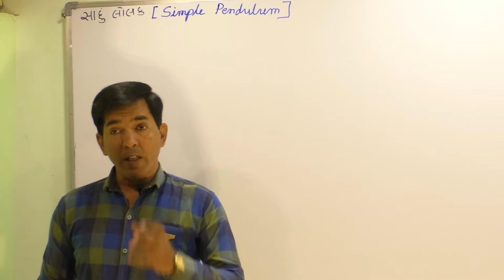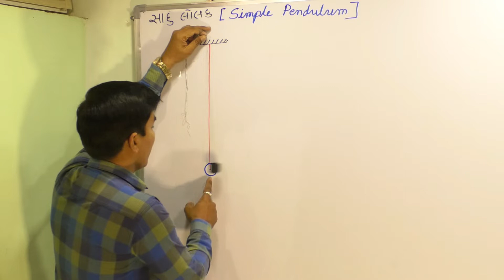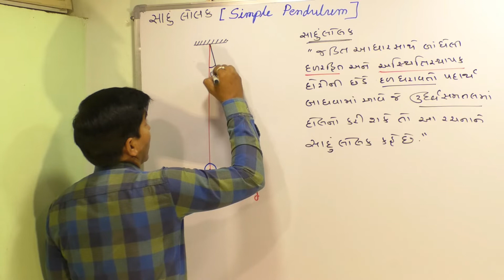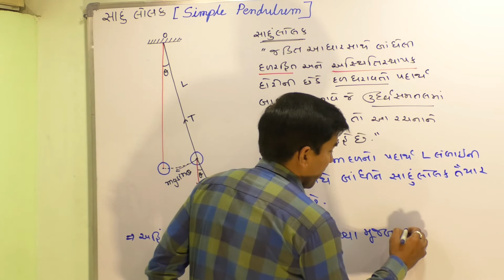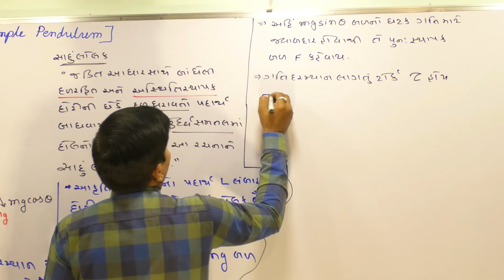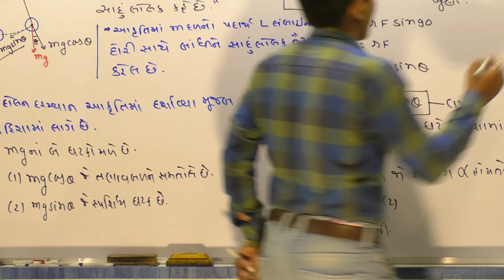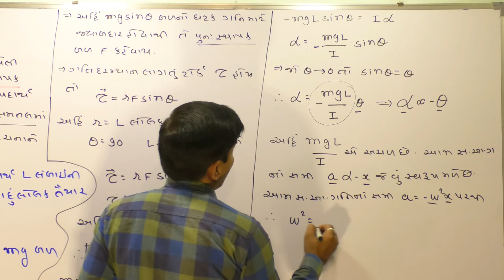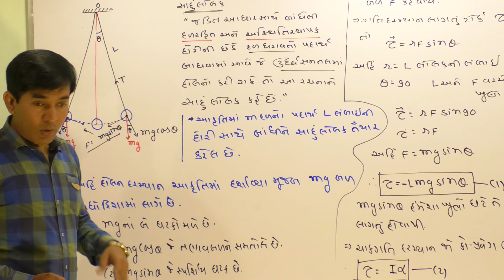XI-B,14.18 Simple Pendulum By Mohan Padhiyar(Gujarati Medium)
1.simple pendulum theory
2.simple pendulum experiment
3.simple pendulum derivation
4.simple pendulum lab report
5.simple pendulum physics
6.simple pendulum derivation
7.natural frequency of simple pendulum derivation
8.simple pendulum differential equation solution